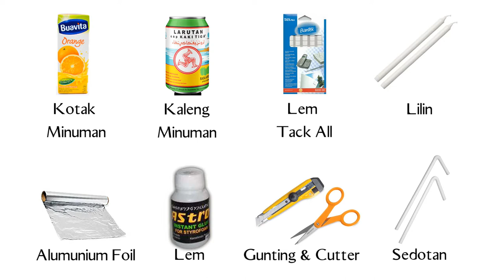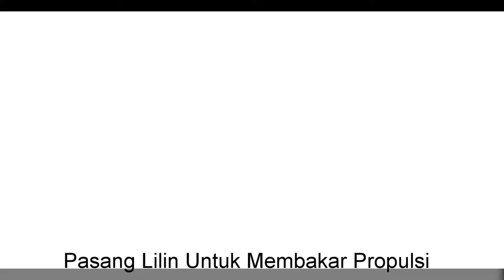How to make a putt putt boat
Kelompok 4 PRD 25